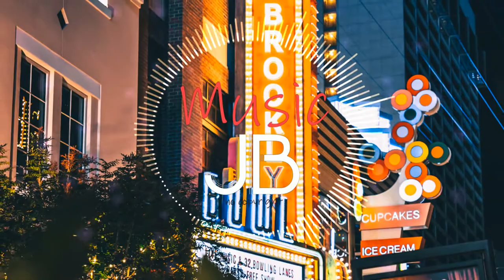Ealot - Lazy Breeze (beat music)❤️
Music Jobi Land is a channel dedicated to promoting FREE music WITHOUT COPYRIGHTS
We also promote the music of artists who make themselves known.

Track info:
Título: Lazy Breeze
Autor: Ealot

Do you want to use this song? If you want to use it on your YouTube channel we will redirect you to a license provider:

thanks.